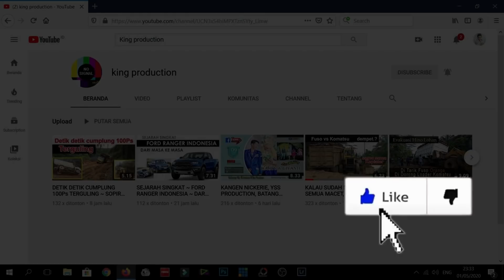SOPIR JAGOAN SI BOS